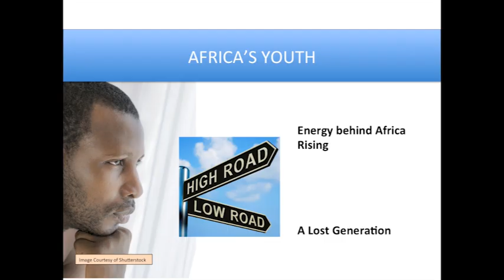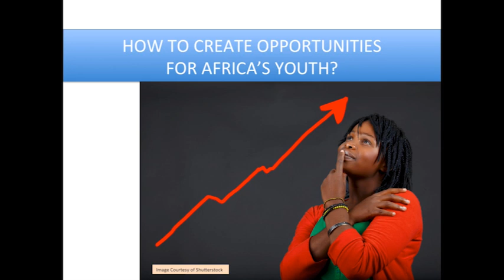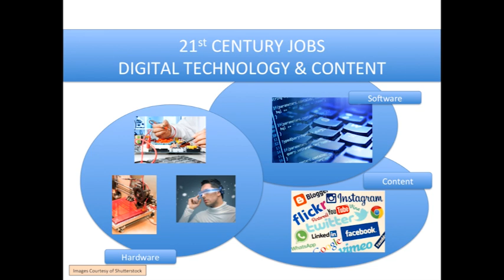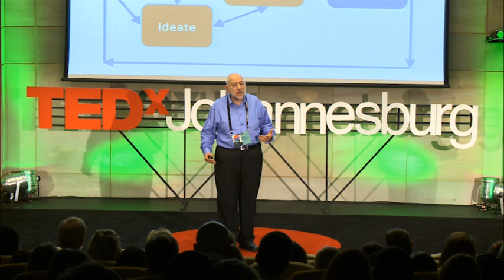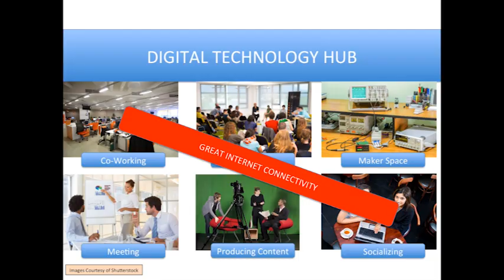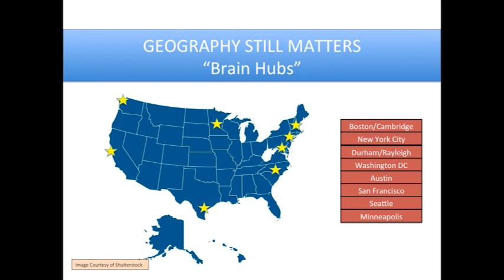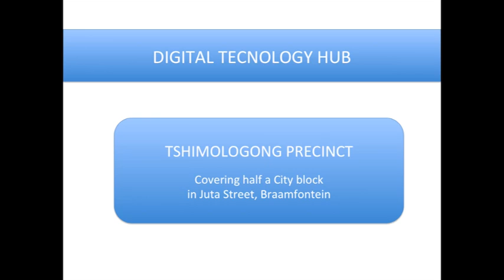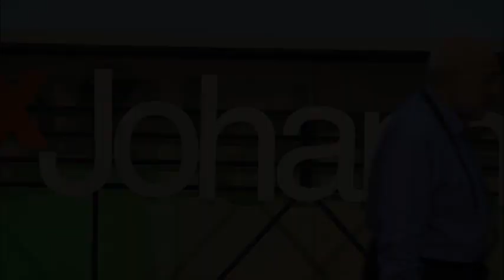My dream of an African brain hub | Barry Dwolatzky | TEDxJohannesburg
This talk was given at a local TEDx event, produced independently of the TED Conferences. Barry Dwolatzky leads the Tshimologong Precinct project, an exciting new software skills and innovation hub set in Braamfontein, Johannesburg. His mission? To create a place where African youth can participate in the digital revolution as producers of technology and not just as consumers.

Professor Barry Dwolatzky gained his Bachelor of Science in Engineering in 1975 and his PhD in Control Engineering in 1979 from the University of the Witwatersrand. He spent ten years working on software-related research in Britain before returning to Wits where he established the Information Engineering degree, and a Masters programme in Software Engineering. Dwolatzky helped found the Joburg Centre for Software Engineering in 2005 where he is now the Director and CEO.